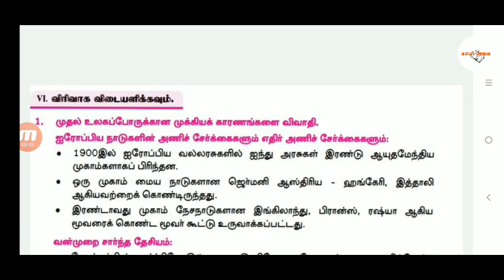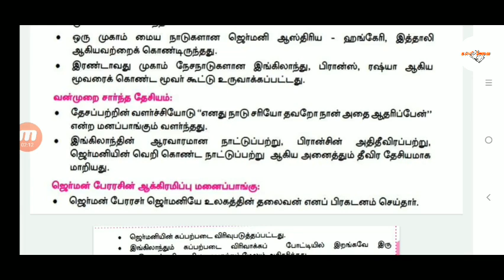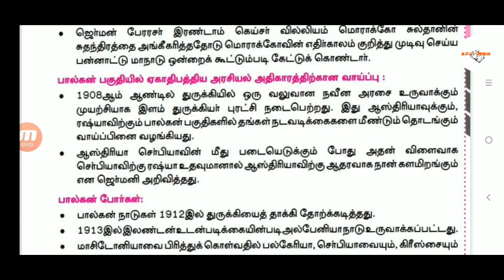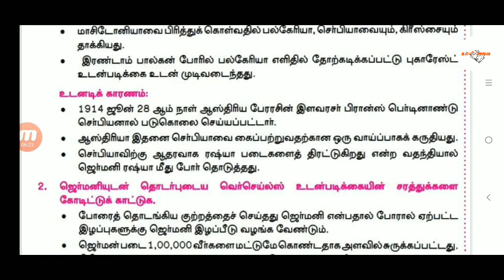10th social science lesson 1 - 5 Mark Question answers l 10th History lesson 1 question answers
10th social science lesson 1 5 Mark question answers
10th social science unit 1,
10th social science answer,
10th social science all captions with answers,
10th social science book,
10th social science book back,
10th social science book back question,
10th social science book in tamil,
10th social science book back one mark questions tamil medium volume 2,
10th social science chapter 1,
10th social science civics 1st lesson,
10th social science class in tamil,
10th social science history 1st lesson,
10th social science history 1st lesson in tamil,
10th social science history in tamil,
10th social science in tamil,
10th social science in tamil volume 1,
10th social science lesson 1,
10th social science lessons in tamil